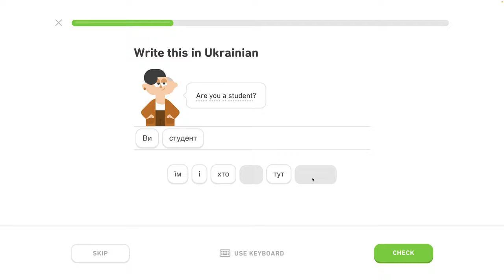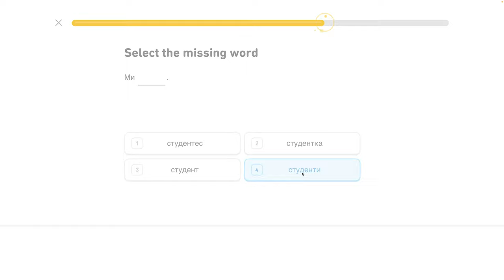🇺🇦 Písmená 2 - level 4/6 - lekcia 2/5 - Ukrajinsky s Yetim